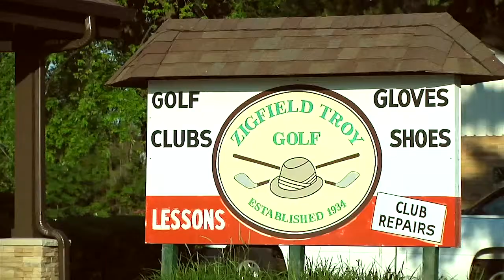Ep. 29 Larger Than Life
Three Generations and Now in Their Eighth Decade -- the Troy Family is Dedicated to Serving Chicago Area Golfers Since 1934... that's when Zigfield Troy, at age 19, opened his first golf range in Marquette Park. The son of Lithuanian immigrants, Zigfield discovered golf by caddying to earn money to help his family survive the Great Depression of the 1930s. He would later play on the wintertime PGA Tour for several years before and after World War II and the Caribbean Tour in the 60s. Consistent with his mission of making golf accessible to everyone, Zigfield Troy served the Illinois Section of the PGA as Tournament Chairman, Secretary, and President. In 1968 he was named "Professional of the Year," and in 1990 Zigfield was posthumously inducted into the Illinois Golf Hall of Fame.

Zigfield's legacy of dedication to golf is carried on today through his sons, Tim and Dennis, and grandson Mike.

Produced by Social Frequency Media Communications